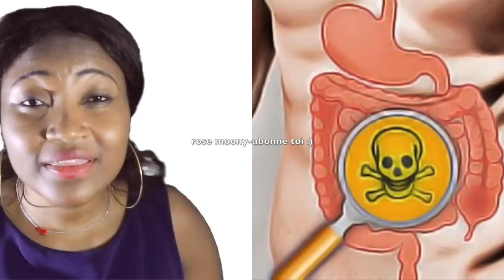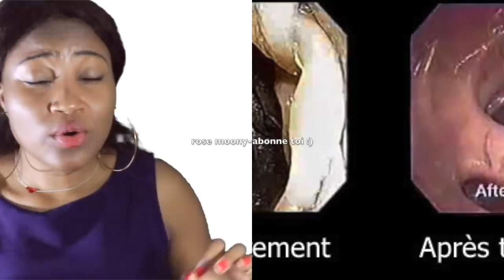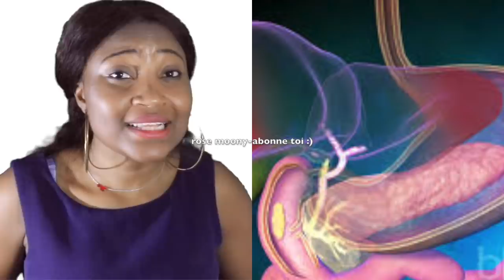LE BICARBONATE POUR PERDRE DU POIDS!!! (GRAISSE DU VENTRE, ESTOMAC ENFLAMMÉ)